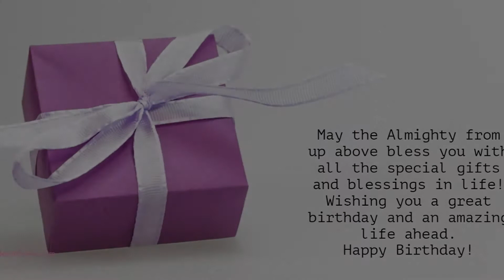Happy Birthday to all who have Birthday on 19 May - Birthday Wish From Birthday Bash